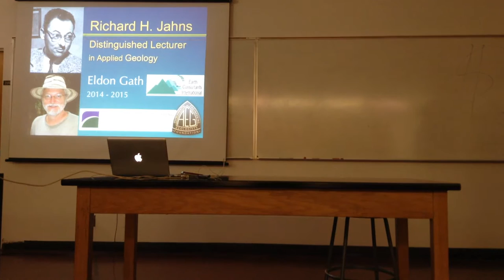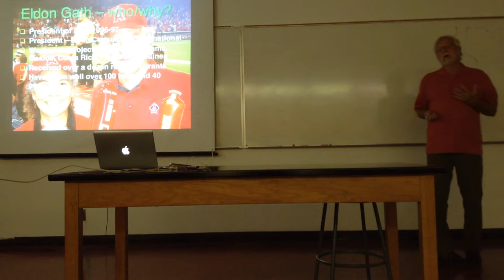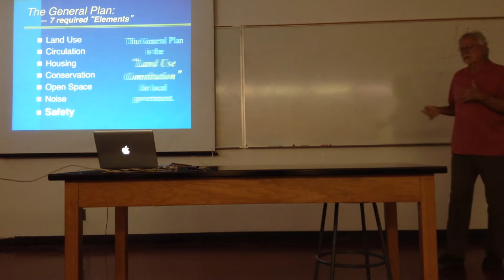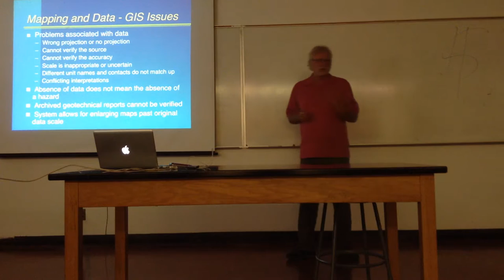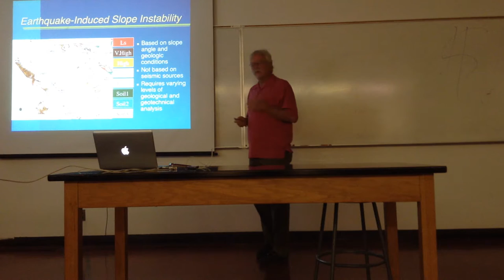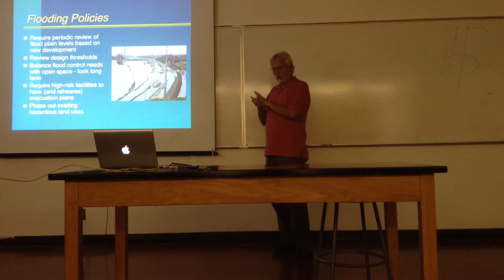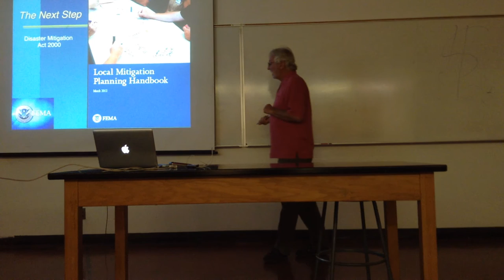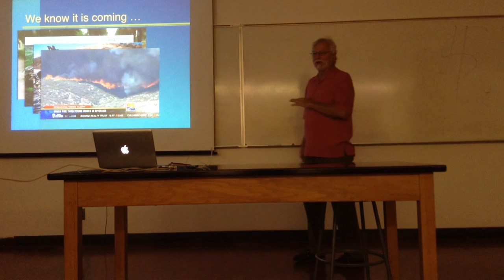GEOS Seminar Series: Eldon Gath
Natural Hazard Identification, Impact Analysis, and Risk Assessment for Community Disaster Mitigation Planning

This talk presents the methodology of hazard map preparation for use by city and county governments for land use planning, hazard mitigation, and loss prevention. Examples will be shown for several southern California cities and counties, including active fault and seismicity, landslide and slope instability, flooding, wildfire, liquefaction, tsunami, and other types of hazard maps. These maps provide the foundation for all public Safety Elements in California and for Disaster Mitigation Plans nationwide. Illustrating the hazard, communicating how hazard becomes risk, and helping our communities mitigate that risk is a critical skill set for engineering geologists to develop.